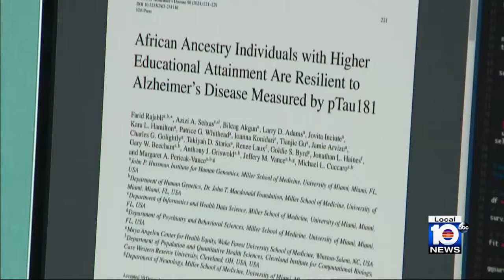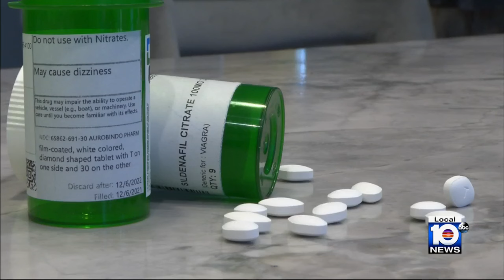Research explores link between African Americans and Alzheimer's disease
A study at the University of Miami Miller School of Medicine is shedding light on African Americans and Alzheimer's disease.